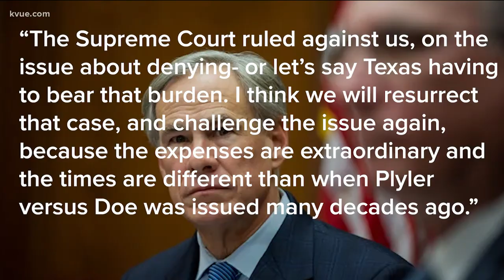Gov. Greg Abbott says Texas may challenge ruling requiring states to educate all kids | KVUE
We spoke with an Austin American-Statesman reporter about the potential court challenge and how it might play out in light of the recent SCOTUS leak.